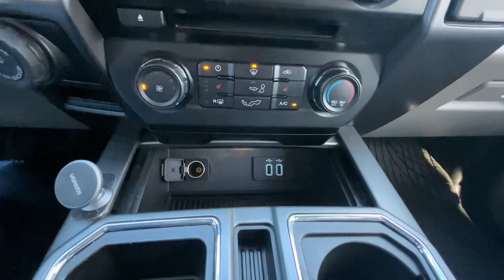2016 Ford F-150 XLT KY Richmond, Lexington, Irvine, Winchester, Berea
Pre-Owned 2016 Ford F-150 XLT available at Gates Hyundai located in 6000 Atwood Dr, Richmond, KY, 40475 and servicing the Richmond, Lexington, Irvine, Winchester, Berea area.